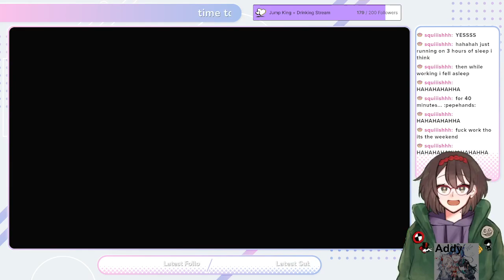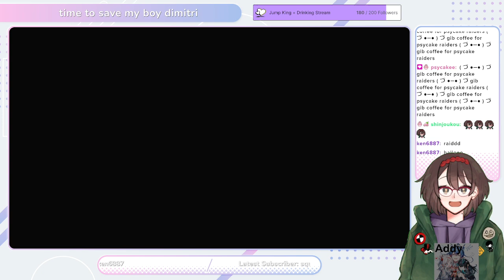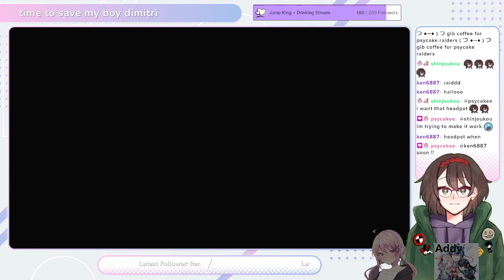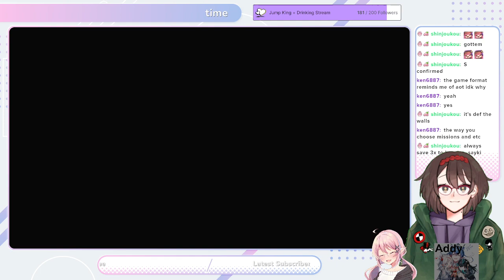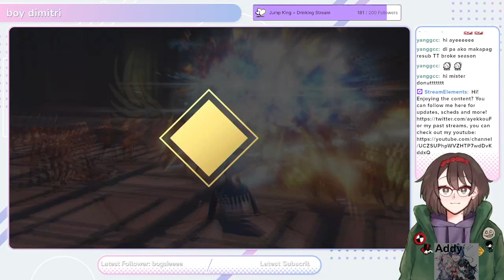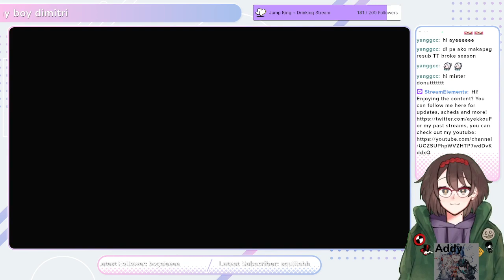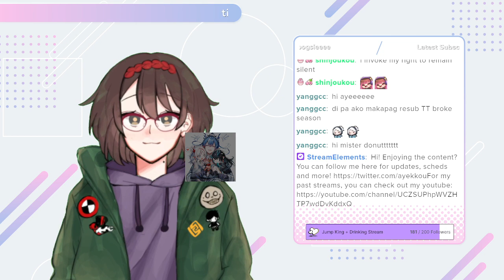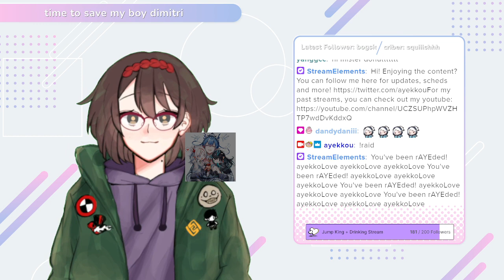[ENG/FIL] [AZURE GLREAM] [CH 7 PT.2] ITS TIME TO SAVE MY BOY DIMITRI